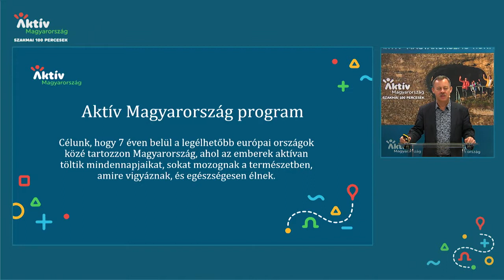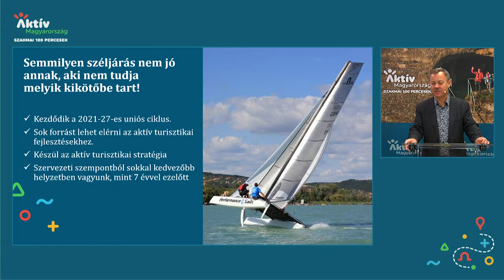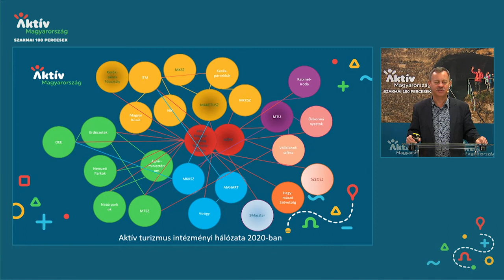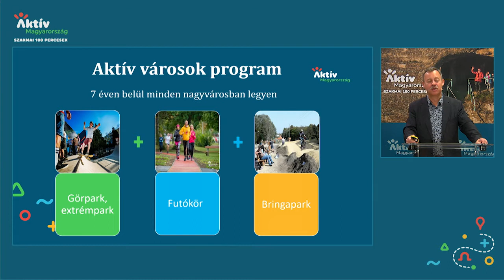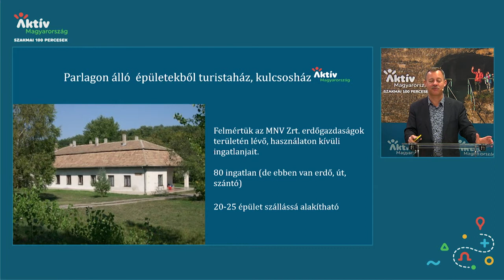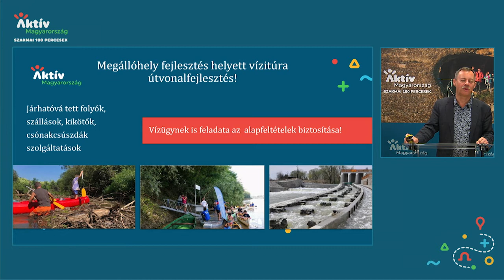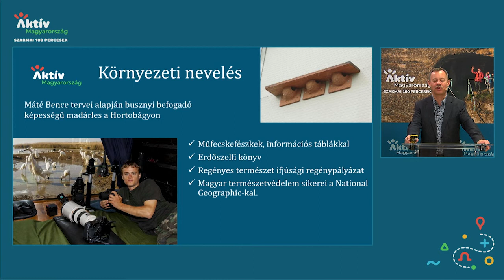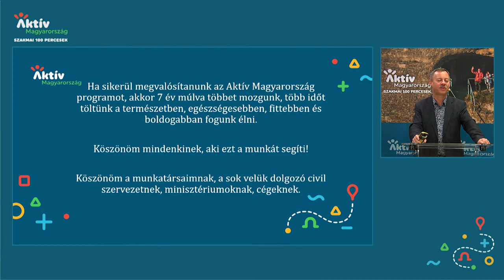Jövőkép - Révész Máriusz: Egy aktív Magyarország jövőképe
Az Aktív Magyarország 2020-ban az online térben tartott aktív- és ökoturisztikai szakmai konferenciát, mely Szakmai Százpercesek címen zajlott négy alkalommal, négy témában. Ez az előadás a Jövőkép előadássorozat része.

Révész Máriusz, aktív Magyarországért felelős kormánybiztosként az állandó fejlesztés iránti igényben, a környezetünk folyamatos jobbá tételében, a segítőszándékban és a sportolás- és az aktív élet támogatásában látja az aktív turizmus jövőjét.